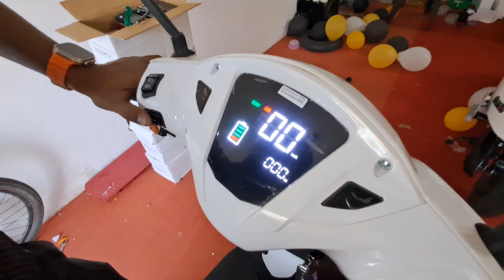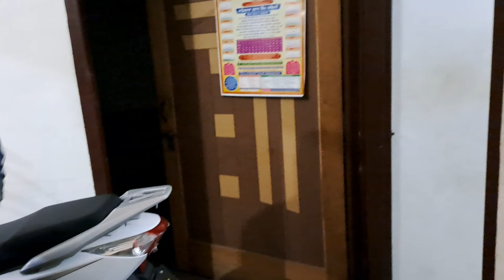ਦਿਵਾਲੀ ਨੂੰ ਲਿਆਂਦੀ ਨਵੀ scooty E bike।ਬਾਪੂ ਕਰਤਾ ਖੁਸ਼।